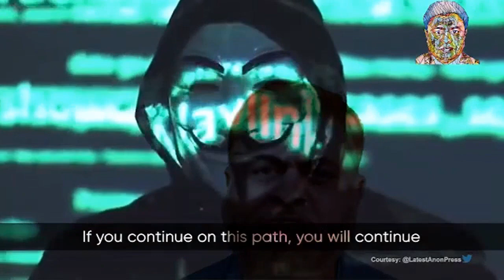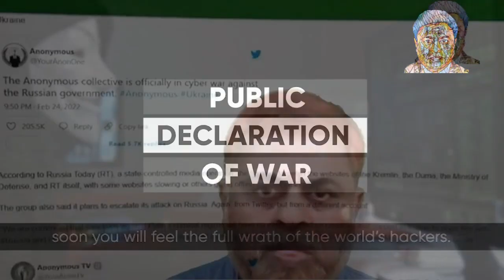Anonymous hacks Russian channels to show the reality of the Ukraine war|| simplicity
ইউক্রেন যুদ্ধ লাইভ,
ইউক্রেন যুদ্ধ পরিস্থিতি,
ইউক্রেন যুদ্ধের সর্বশেষ খবর,
ইউক্রেন যুদ্ধের খবর,
ইউক্রেন যুদ্ধ শুরু,
ইউক্রেন যুদ্ধ কেন,
ইউক্রেন যুদ্ধের কারন,
ইউক্রেন যুদ্ধ আপডেট,
ইউক্রেন যুদ্ধ খবর,
রাশিয়া ইউক্রেন যুদ্ধ live,
রাশিয়া ইউক্রেন যুদ্ধ খবর,
ইউক্রেন বনাম রাশিয়া যুদ্ধ বর্তমান অবস্থা,
রাশিয়া ও ইউক্রেন যুদ্ধের কারণ,
রাশিয়া ও ইউক্রেন যুদ্ধ আপডেট,
রাশিয়া ও ইউক্রেন যুদ্ধ,
রাশিয়া ও ইউক্রেন যুদ্ধ লাইভ,
রাশিয়া ও ইউক্রেন যুদ্ধ আজকের খবর,
রাশিয়া ও ইউক্রেন যুদ্ধ সরাসরি,
রাশিয়া ও ইউক্রেন যুদ্ধ live,
রাশিয়া ও ইউক্রেন যুদ্ধ পরিস্থিতি,
রাশিয়া ইউক্রেন যুদ্ধ আজকের খবর,
রাশিয়া ইউক্রেন যুদ্ধ আপডেট,
রাশিয়া বনাম ইউক্রেন যুদ্ধ আপডেট,
রাশিয়া ইউক্রেন যুদ্ধ আজ,
রাশিয়া বনাম ইউক্রেন যুদ্ধ আজকের খবর,
রাশিয়া ইউক্রেন যুদ্ধ এর কারণ,
রাশিয়া ইউক্রেন যুদ্ধ এর কারন,
ইউক্রেন ও রাশিয়ার যুদ্ধ,
ইউক্রেন এর যুদ্ধ,
ইউক্রেন বনাম রাশিয়া যুদ্ধ এনায়েত,
রাশিয়া ও ইউক্রেন যুদ্ধ কেন,
ইউক্রেন ও রাশিয়ার যুদ্ধ লাইভ,
রাশিয়া ইউক্রেন যুদ্ধ কি নিয়ে,
রাশিয়া ইউক্রেন যুদ্ধ কেন হচ্ছে,
রাশিয়া ইউক্রেন যুদ্ধ কিসের জন্য,
রাশিয়া ইউক্রেন যুদ্ধ কারণ কি,
রাশিয়া ও ইউক্রেন যুদ্ধ কি নিয়ে,
রাশিয়া ও ইউক্রেন যুদ্ধ কেন হচ্ছে,
রাশিয়া ও ইউক্রেন যুদ্ধ খবর,
রাশিয়া বনাম ইউক্রেন যুদ্ধ খবর,
রাশিয়া ইউক্রেন যুদ্ধ নতুন খবর,
ইউক্রেন বনাম রাশিয়া যুদ্ধ আজকের খবর,
ইউক্রেন ও রাশিয়ার যুদ্ধ খবর,
রাশিয়া ইউক্রেন যুদ্ধ কে জিতবে,
রাশিয়া ইউক্রেন যুদ্ধ সময় টিভি,
ইউক্রেন দেশ যুদ্ধ,
ইউক্রেন দেশে যুদ্ধ,
রাশিয়া ইউক্রেন যুদ্ধ নিউজ,
রাশিয়া ইউক্রেন যুদ্ধ নতুন,
ইউক্রেন বনাম রাশিয়া যুদ্ধ কি নিয়ে,
ইউক্রেন নিয়ে রাশিয়া যুদ্ধ,
রাশিয়া বনাম ইউক্রেন যুদ্ধ পরিস্থিতি,
রাশিয়া-ইউক্রেন যুদ্ধ পরিস্থিতি,
রাশিয়া ইউক্রেন যুদ্ধ বর্তমান পরিস্থিতি,
ইউক্রেন রাশিয়া যুদ্ধ পরিস্থিতি লাইভ,
রাশিয়া ইউক্রেন যুদ্ধ ভিডিও,
রাশিয়া ইউক্রেন যুদ্ধ ভারত,
রাশিয়া ইউক্রেন যুদ্ধ লাইভ ভিডিও,
ইউক্রেন বনাম রাশিয়া যুদ্ধ ভিডিও,
রাশিয়া ইউক্রেন যুদ্ধ সর্বশেষ খবর,
ইউক্রেন বনাম রাশিয়া যুদ্ধ live,
রাশিয়া ইউক্রেন যুদ্ধ লাইভ,
রাশিয়া ইউক্রেন যুদ্ধ সরাসরি,
রাশিয়া বনাম ইউক্রেন যুদ্ধ লাইভ,
রুশ ইউক্রেন যুদ্ধ লাইভ,
রাশিয়া ইউক্রেন যুদ্ধ লাইব,
রাশিয়া ইউক্রেন যুদ্ধ লাগার কারন,
রাশিয়া ইউক্রেন যুদ্ধ শুরু,
রাশিয়া ইউক্রেন যুদ্ধ শেষ খবর,
ইউক্রেন বনাম রাশিয়া যুদ্ধ শুরু,
রাশিয়া বনাম ইউক্রেন যুদ্ধ সরাসরি,
রাশিয়া ইউক্রেন যুদ্ধ সর্বশেষ,
রাশিয়া ইউক্রেন যুদ্ধ সরাসরি লাইভ,
রাশিয়া ও ইউক্রেন যুদ্ধ সর্বশেষ খবর,
ইউক্রেন রাশিয়া যুদ্ধ সরাসরি,
রাশিয়া ইউক্রেন যুদ্ধ 2022
Anonymous hacks Russian channels to show the reality of the Ukraine war,